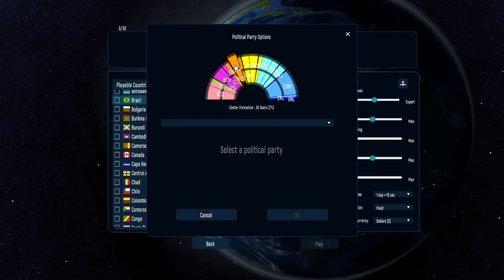VIREI PRESIDENTE do BRASIL no GEO-POLITICAL SIMULATOR 5!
Neste vídeo, jogo como Presidente do Brasil no mais novo e aguardado simulador de presidente, o Geopolitical Simulator 5.

Sobre o Jogo: Geopolitical Simulator 5 (GPS5) é uma simulação detalhada do mundo atual, abrangendo diversos domínios: economia, política, sociedade, finanças, meio ambiente, energia, e transporte. Países e grandes corporações multinacionais são representados com suas próprias variáveis e funções. O jogo inclui mais de 150.000 dados, 20.000 textos e 12 horas de diálogos gravados, além de um mapa 3D animado com vegetação, corpos d'água, fronteiras e instalações de produção. O jogador pode controlar um ou mais países ou corporações simultaneamente, desenvolvendo estratégias colaborativas para moldar seu destino. As sessões são personalizáveis, com cenários que refletem eventos do mundo atual. O motor de jogo inclui mais de 600 dados para cada um dos 175 países jogáveis, calculando mudanças em tempo real. Mais de 3000 grandes empresas estão representadas, além de outras milhares simuladas em diversos setores econômicos.